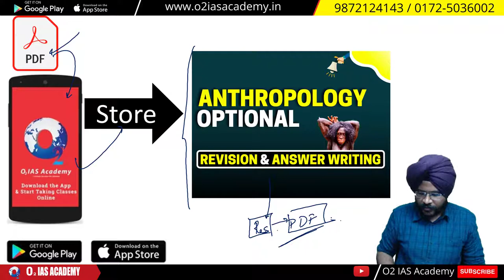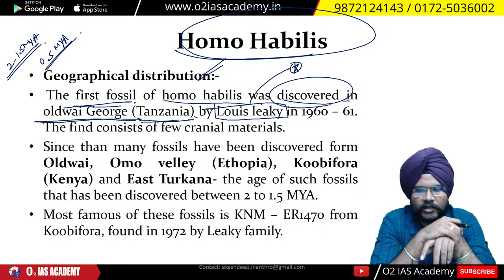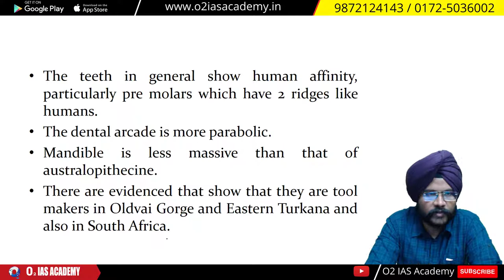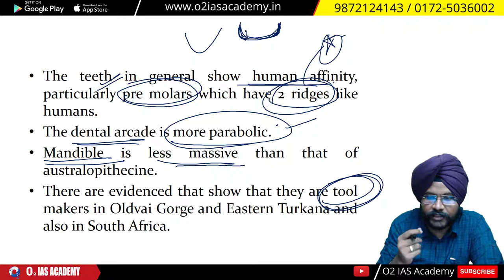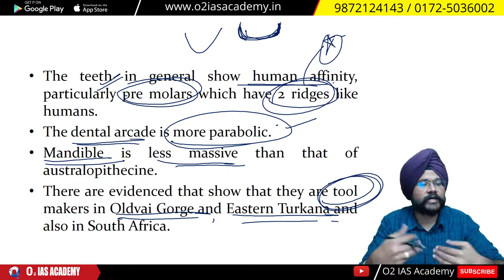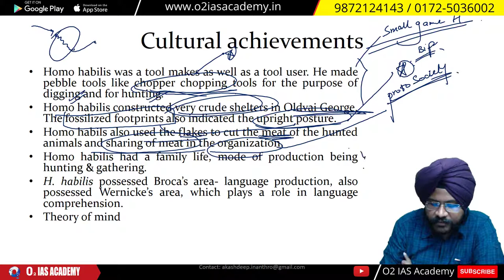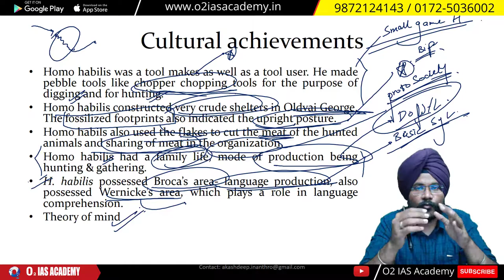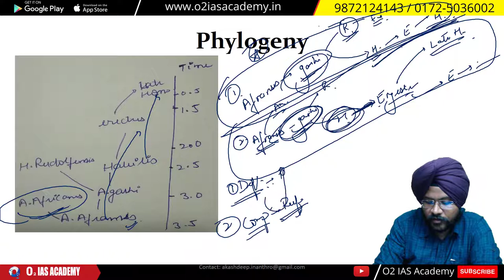Anthropology Optional: Emergence of Man- Homo Habilis Theory for UPSC 2022 - Anthropology Part - 98